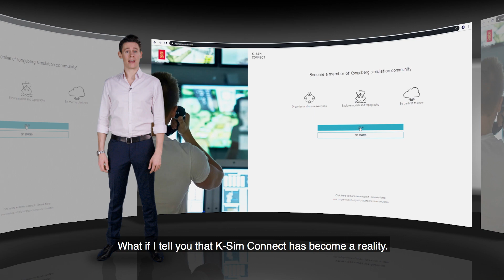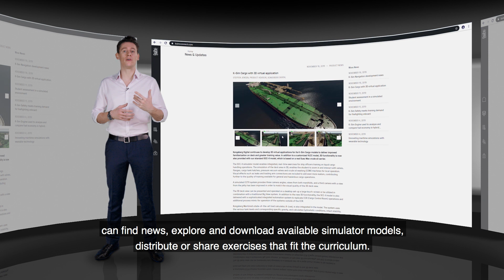K-Sim Connect – KONGSBERG’s cloud-based ecosystem for maritime education and training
KONGSBERG’s cloud-based ecosystem for maritime education and training, where KONGSBERG provides simulation and services to all K-Sim Connect members.